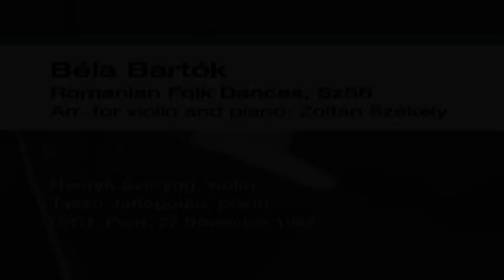HENRYK SZERYNG. B. Bartok (Z. Szekely) - Romanian Folk Dances [Tasso Janopoulo] Paris, 1962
HENRYK SZERYNG, violin
(22/09/1918 - 3/03/1988)
TASSO JANOPOULO, piano
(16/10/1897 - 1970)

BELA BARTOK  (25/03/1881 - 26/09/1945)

ROMANIAN FOLK DANCES
Arr. for Violin & Piano Zoltan Szekely

Paris, 27 November 1962